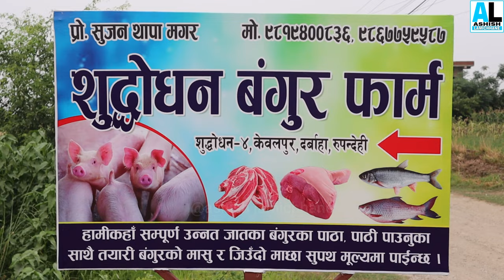तीन वर्ष विदेशको बसाई छोडेर घरमै सुजनको बंगुर फार्म||Pig farming in Nepal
pig farming is one of the growing businesses in the case of Nepal.
in this video, I have a good conversation with a young farmer from a remote area.
1. total investment in projects
2. how to start the pig farm.
3.About feed schedule.

You will get lots of agriculture contained in my channel.
This channel provides you all the information regarding agriculture.
My channel consists of lots of information about the farming i.e.
1. Mushroom farming
2. Goat farming
3. Pig Farming
4. local chicken farming and many more diseases of the animal along with suggestions and treatment measures.
5. Kaliz Farming
and many more suggestions for farmers in the field of agriculture.

for any types of information contact